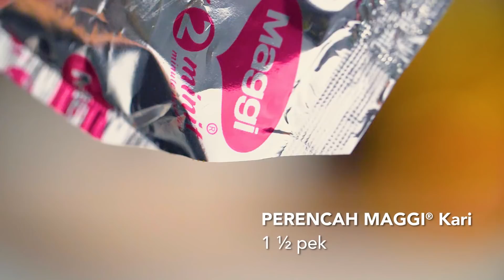MAGGI® Goreng Basah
Hanya beberapa langkah mudah untuk menyediakan sajian hebat ini!